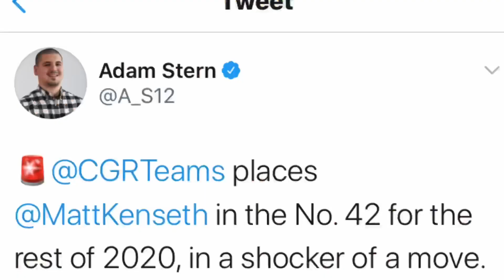BREAKING NEWS: Matt Kenseth will Drive the Chip Ganassi Racing #42 for the rest of 2020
I still can’t talk